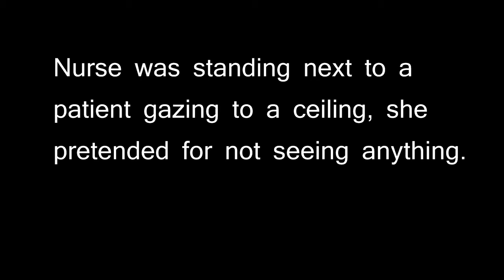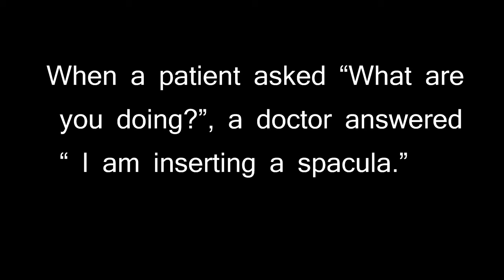Sexual Assault, Endometrial biopsy, Endometrial scratching or ERA test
Endometrial scratching was  painful and invasive.
A few minutes prior to endometrial biopsy or womb scratching,nurse told that a patient have to read and sign a consent about the endometrial biopsy.Next,a doctor rushed to a room. .Terrible.
Doctor was assaulting a patient by pressing the fingers to the vaginal walls, scratching with the fingers toward the vaginal wall until a patient asked “What are you doing?”
Nurse was standing next to the exit door,  gazing to a ceiling; she pretended for not seeing anything.
When a patient asked “What are you doing?”, a doctor answered “ I am inserting a spacula.”
Barbaric, inhuman endometrial biopsy was done with thin, long and sharp tool named as a catheter...
This was happened on July 17,2017 in The Reproductive Science Center on NJ.The statement of nurse “ We have regulations, I have to cover up with a blanket until your throat” was nothing but self-regulations of this iVf factory who sold a useless ERA study test calling it “ We have regulations to check uterus”. Attention: Performing the ERA test in a mock cycle prior to a FET does not seem to improve the ongoing pregnancy rate in good prognosis patients. Further large prospective studies are needed to elucidate the role of ERA testing in both good prognosis patients and in patients with recurrent implantation failure.
“It is now clear that endometrial scratching does not increase the rate of live births,” says Professor Cindy Farquhar, who is Postgraduate Professor of Obstetrics and Gynaecology at the University and medical director of Fertility Plus at Auckland District Health Board.
“On this basis of this study, which is the biggest and most robust to date, we would encourage IVF clinics to stop offering it.”